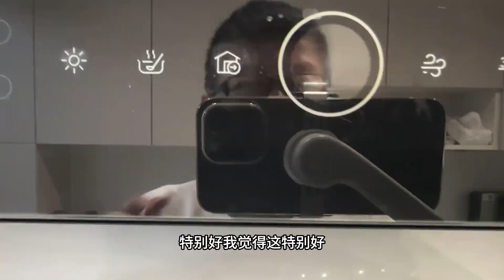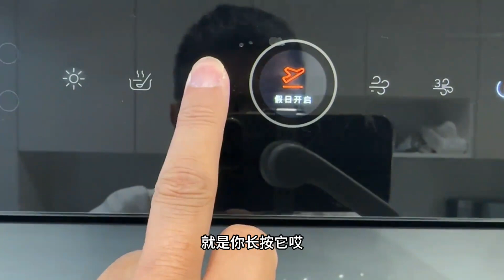新房装修完毕准备入住！接下来的旅行计划，欧洲美洲期待更多美景和大家分享！【行走世界的北京老刘】